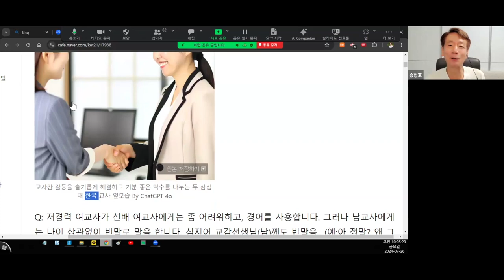chatGPT4로 삽화만들기 교실백점갈등해결줌화면 2024 08 21 09 06 04 764